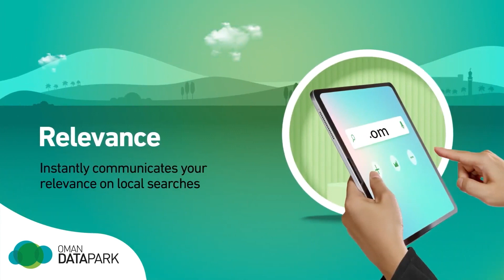midday_update: One killed, many injured as multiple explosions rock Kerala prayer meeting